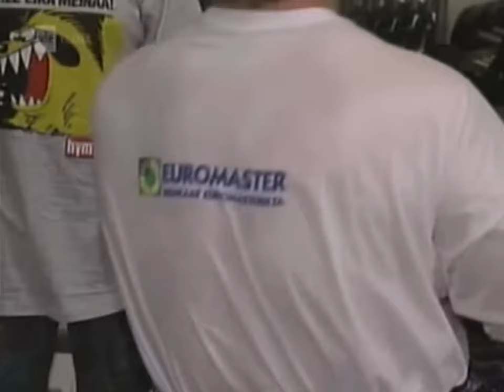Riku Kiri Documentary In 1994 | The King Of Strongmen | English Subtitles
The strongest Finn ever. "There are two different types of people - weak and very weak." English subtitles available. Just press the button.